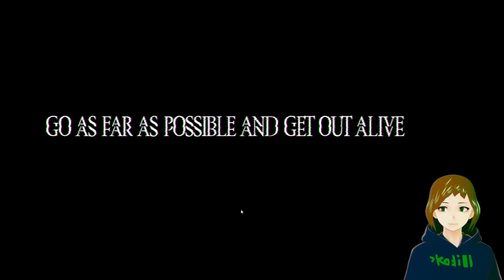[The Backrooms Game] Don't Look At It [ENVTuber Kodi Feid]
I tried my best to run from the creature in the backrooms.

Have a game you want to see me play?